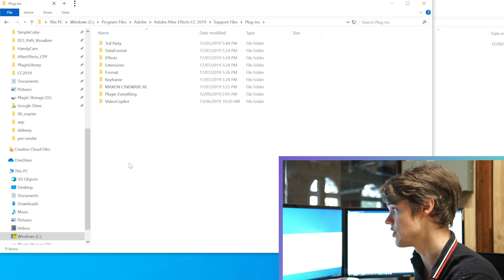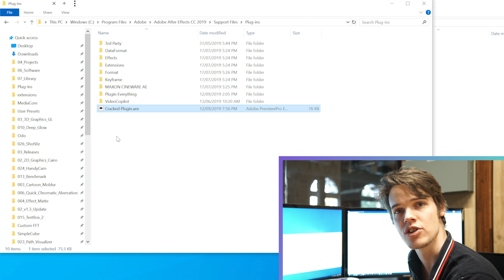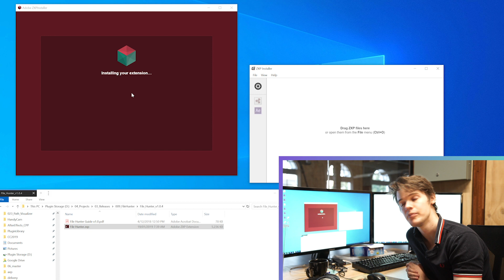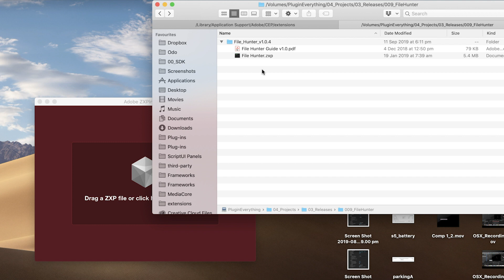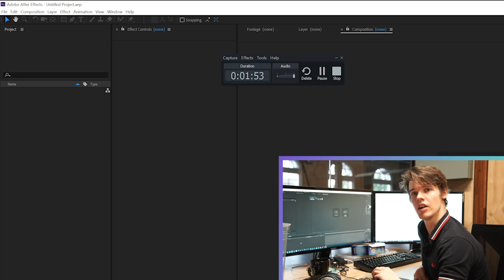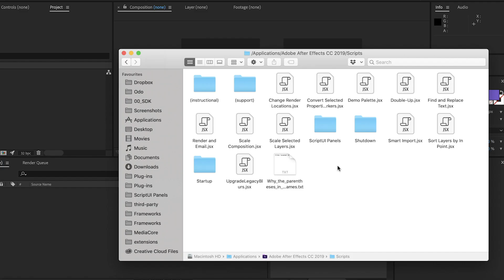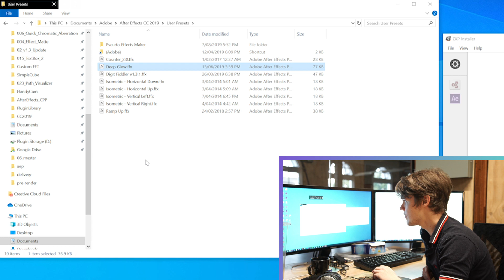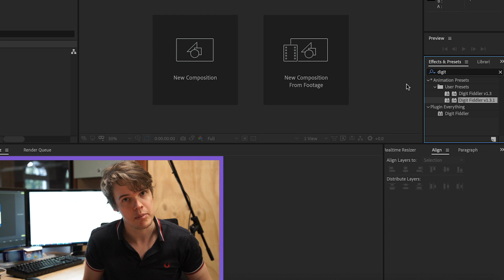How To Install Plugins, Scripts, CEP Panels, and Presets in After Effects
Today we're back with another infotainment tutorial about How To Install Plugins, Scripts, CEP Extensions, and Presets in After Effects For Mac & Windows. A lot of the results for this are really old, and we wanted to make sure if people searched they found accurate and up to date information on installing all of these things properly.

Please find the timecodes for each installation tutorial commented below:

Windows Timecodes:

Plugin Install: 00:31
CEP Panel: 02:05
Script: 04:00
Presets: 05:55

Mac Timecodes:

Plugin Install: 01:38
CEP Panel: 03:25
Script: 05:03
Presets:  06:40

AEScripts ZXP Installer Is Here!

Plugin installation locations:

Win
Program Files\Adobe\Adobe After Effects (version)\Support Files\Plug-ins\plugin.aex

OSX
Applications/Adobe After Effects (version)/Plug-ins/plugin.plugin

Presets:

Win
My Documents\Adobe After Effects (version)\User Presets\preset.ffx

Mac
Documents/Adobe After Effects (version)/User Presets/preset.ffx

Scripts:

Win
Program Files\Adobe\Adobe After Effects (version)\Support Files\ScriptUI Panels\script.jsx

OSX
Applications/Adobe After Effects (version)/Scripts/ScriptUI Panels/script.jsx

CEP manual location:

Win
C:\Program Files (x86)\Common Files\Adobe\CEP\extensions\

Mac
/Library/Application Support/Adobe/CEP/extensions/

SOCIAL